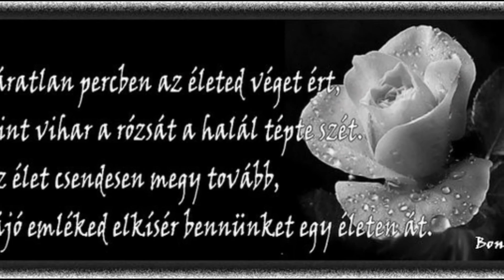Anga Csaba Emlékére (1990-2016)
"A mélybe csak tested merült el,
 csak ő tűnt el a föld alatt,
 de lényed lényege,
 ezer felé szóródva is,
 köztünk maradt!"

Emléked Szívünkben Örökké Őrizzük!

Made by Balla Photo @ 2016.